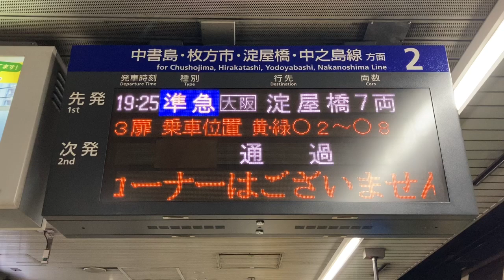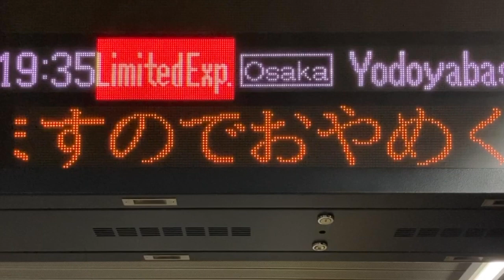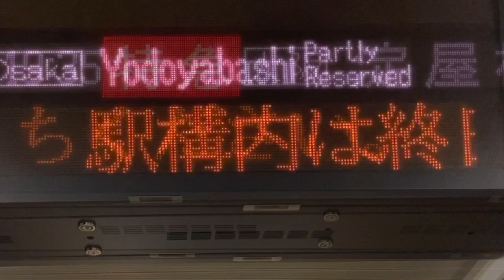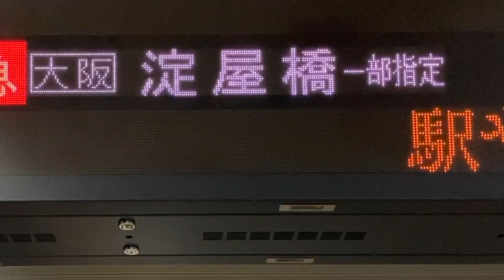【TB明朝モリサワ版24x24 スクロールフォント確認用】京阪 七条駅 発車標(LED電光掲示板)